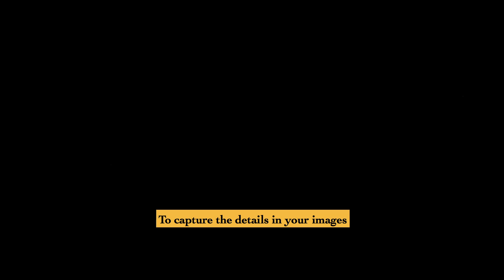Incident & Reflected Light Meter || Visual Poetry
_______________________________________ incident light meter
reflected light meter